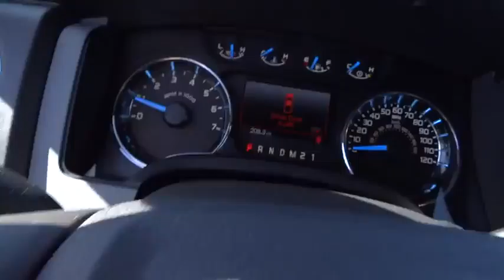2014 Ford F-150 Denver, Boulder, Lakewood, Aurora, Cheyenne, Wyoming, CO EKF74479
2014 Ford F-150

O'Meara Ford
400 W. 104th Ave.